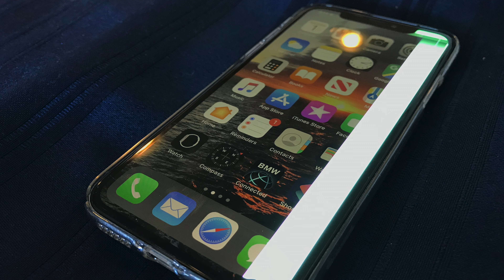YES! You NEED Travel Insurance for a Cruise - My Top Tips and General Advice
One of the questions I receive most often is, "do I need travel insurance?" Especially in the context of a needing insurance for a cruise but also all travel - in this video, I'll give you an idea of the things to look out for including your responsibilities around disclosure. We'll also cover information about pricing, pre-existing medical conditions, choosing an insurance excess or deductible, and if credit card insurance is enough for a holiday. Cruise travel insurance

Do you need travel insurance? Let me know what you think!